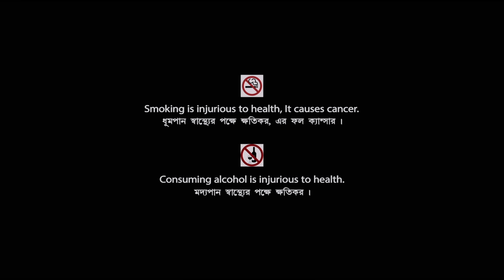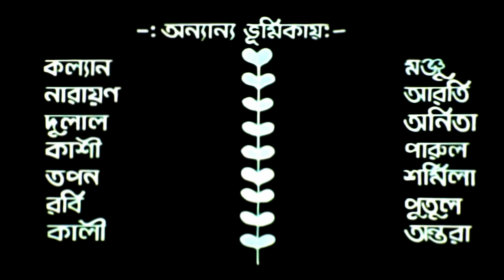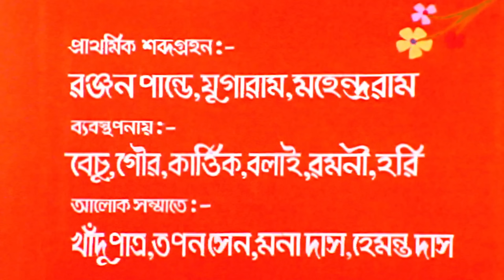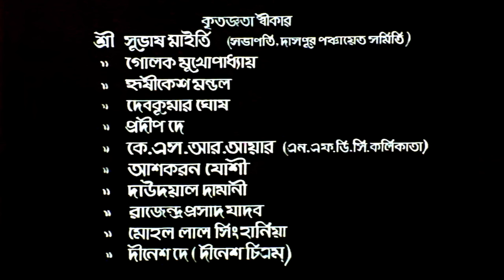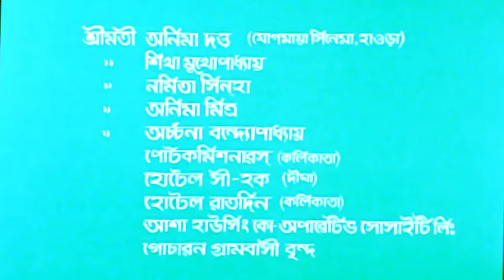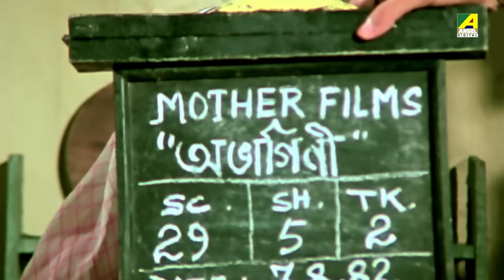Sindoor - Bengali Full Movie | Chiranjeet Chakraborty | Sumitra Mukherjee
In 'Sindoor', Rosy, a heroine with a dark past, develops feelings for hotel singer Amit, who shares his past with her. Rosy kidnaps Barun, but Amit saves her.

The Bengali Film Sindoor was released in the year 1991, Directed by Anandam, starring Chiranjeet Chakraborty, Sumitra Mukherjee, Biplab Chatterjee, Santana Bose, Chinmoy Roy & Others.

Movie : Sindoor
Language : Bengali
Genre : Drama
Producer : Saroj Sinha
Director : Anandam
Music Director : Sumit Banerjee
Lyrics : Prabir Mitra, Amit Das, Arun Ghosh
Playback : Amit Kumar, Aarti Mukherji, Subir Sen, Banasree Sengupta, Sanjib Dutta, Mira Biswas, Sumit Banerjee, Anita Ghosh, Shyamal Mitra
Release : 1991
Star Cast : Chiranjeet Chakraborty, Sumitra Mukherjee, Biplab Chatterjee, Santana Bose, Satya Banerjee, Chinmoy Roy, Manmatha Mukhopadhyay, Ramen Lahiri, Master Suman, Padmadevi, Shyamali Chakraborty, Baby Jhuma, Subhash Maity, Saroj Sinha